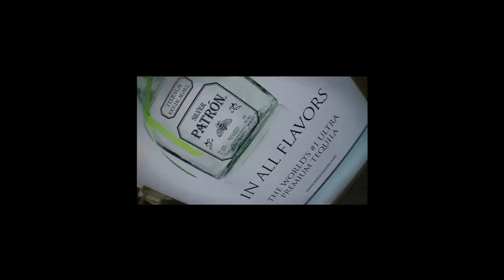Patron Launch JHB